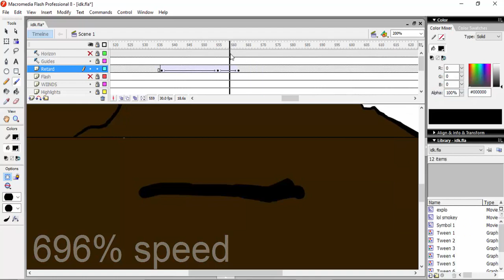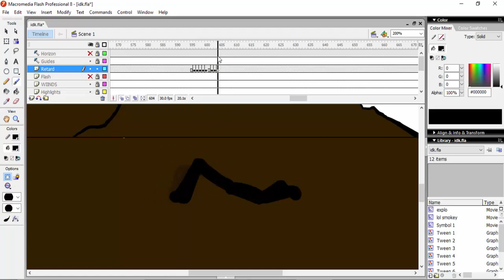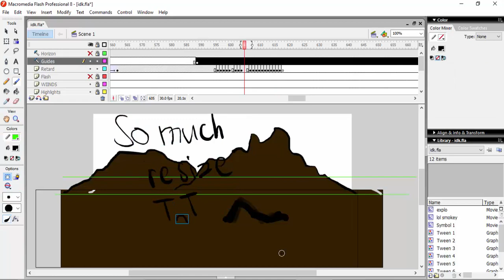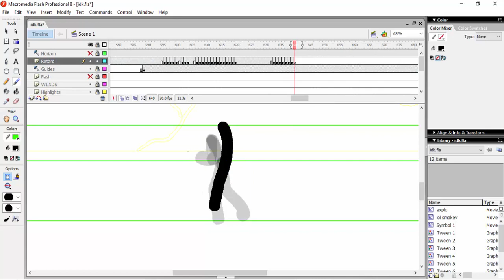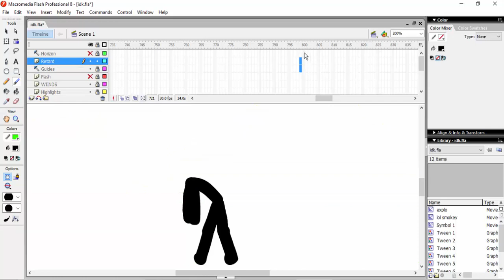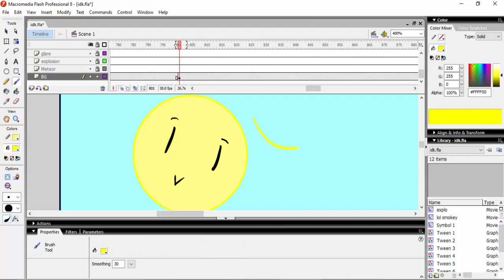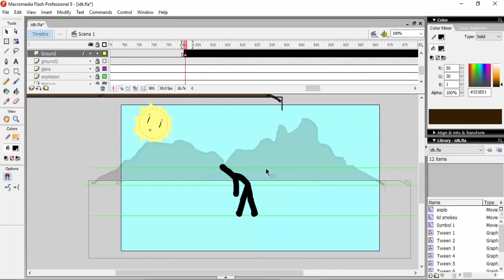Speedanim No. 8 [RHG New Demo progress 2][DISCONTINUED]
Hello my frens, another new video! This is a continuation of the last video. I decided that its gonna be my new RHG demo.

Music
Noir - S Strong & Boogie Belgique

Edit: I know I haven't said anything about the demo, and was inactive for a damn long time. I really wish I had unlimited internet like before, but I have to work with prepaid internet for now. So the demo, yeah this sucks. The file was either lost or corrupted, either way I have no way on getting it back. I really wanted to continue this, but there's no way to do so and I'm very sad about it. The good thing though is that I'm gonna work on a new demo and it's gonna be a lot better than previous animations. Before that, though, I'm working on another animation. It's a short 2 minute animation that's not exactly related to anything other than for the sake of animation. Thank you for being patient with me and I have a pleasant day

-Step.